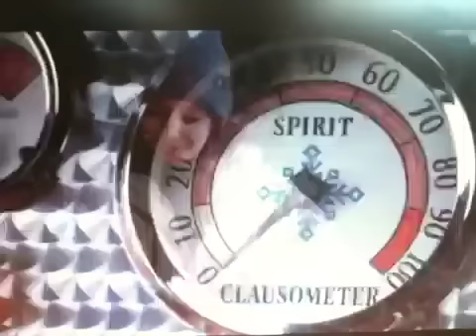" a real huf board "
Peep the trucks